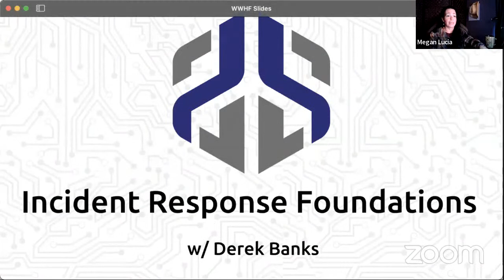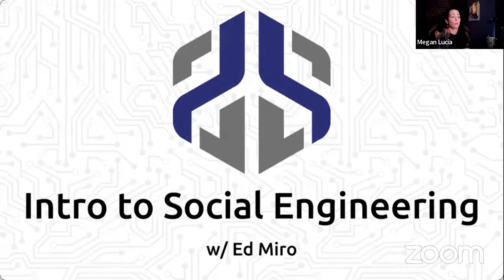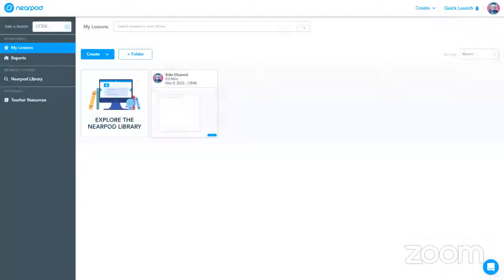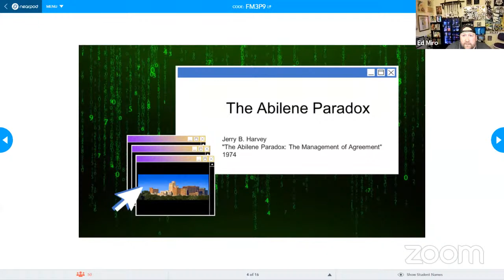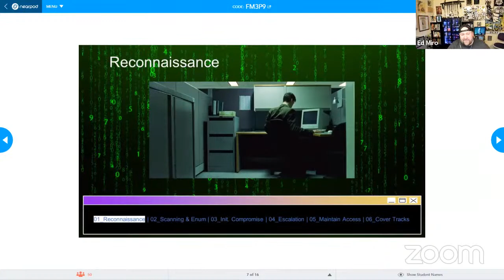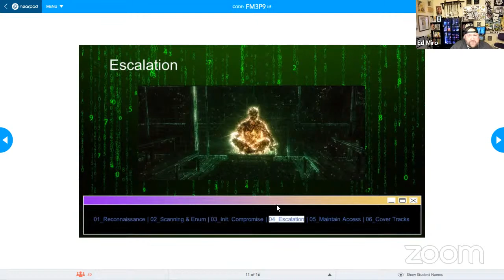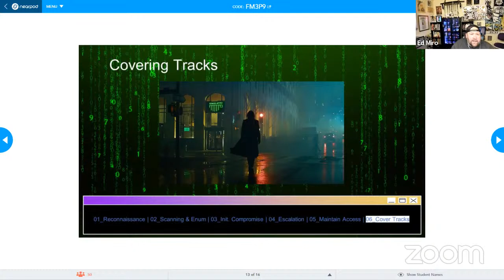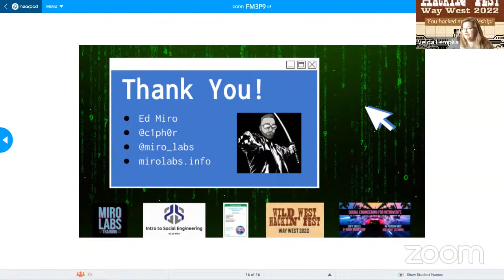WWHF | Side Channel Attack: Influencing Causality via Exploitation of the Choice Vendor | Ed Miro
Neo has a hard time accepting destiny. He doesn’t like the idea that he’s not in control of his own life. This is something I, like many others, identify with.

Studying social engineering has changed everything for me.

I think we need to understand that causality is in more of a gray area than is intuitively understood. And it starts right here. It starts with you reading this. Your destiny has led you to hearing my words and mine has led me to say them. Maybe we had no control of the circumstances that preceded us, though how we choose to go forward will have an impact on our destination.